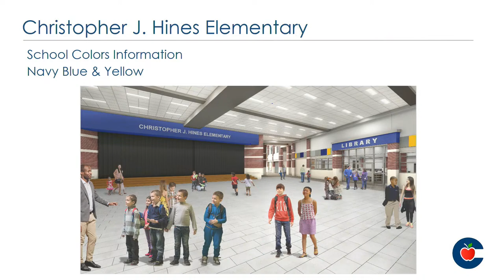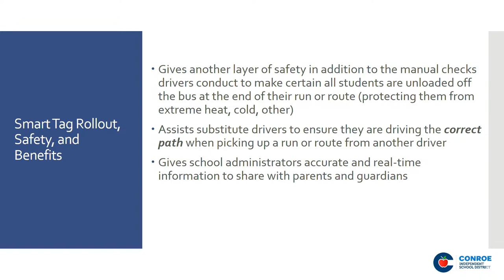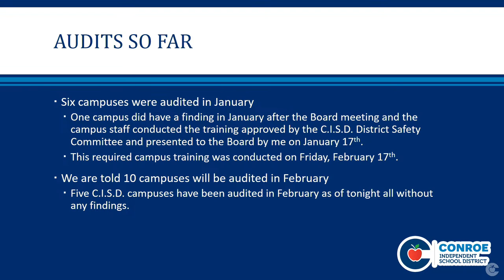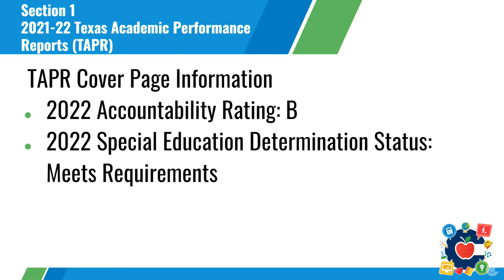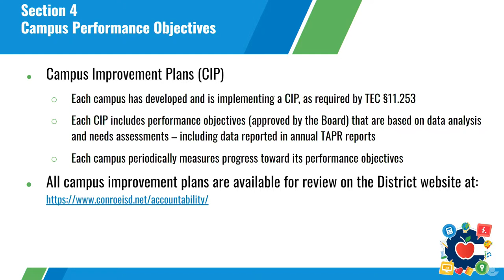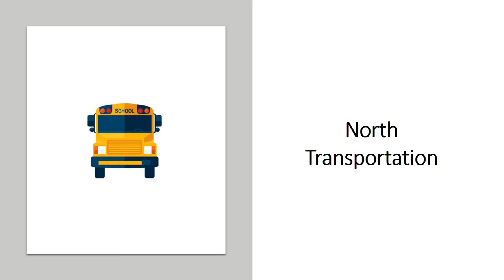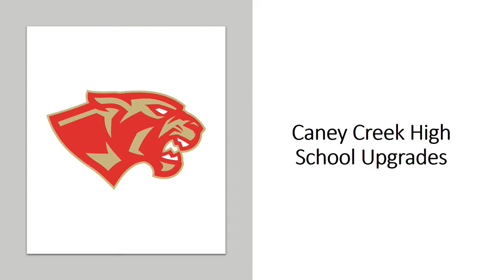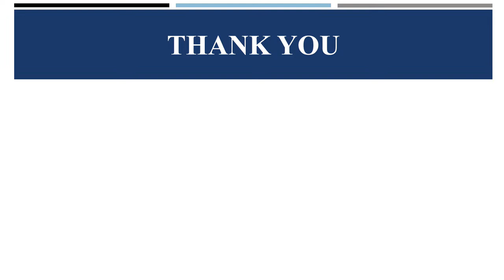Conroe ISD Board of Trustees Meeting - February 21, 2023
A meeting of the Board of Trustees of the Conroe Independent School District held on Tuesday, February 21, 2023, beginning at 6:00 PM in the CISD Administration Building 3205 W. Davis, Conroe, TX 77304.